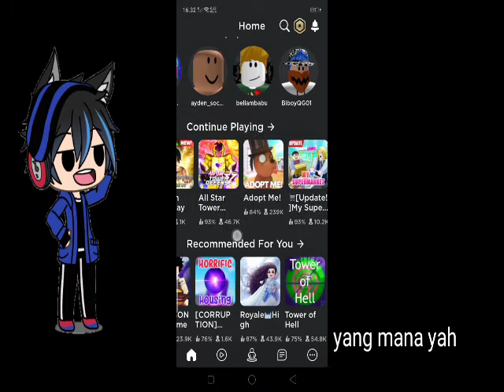gabut -_- jangan di tonton